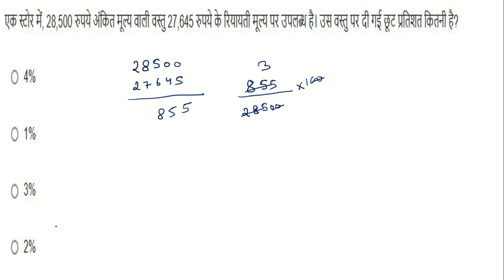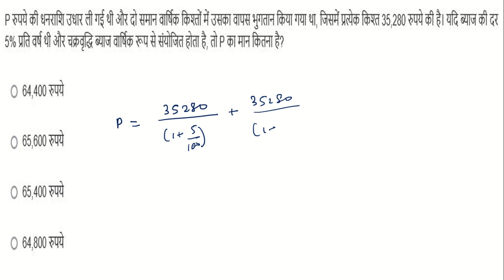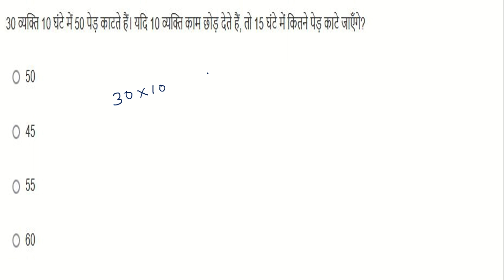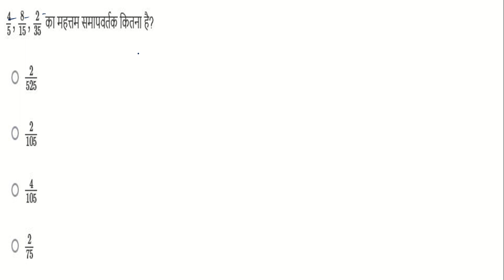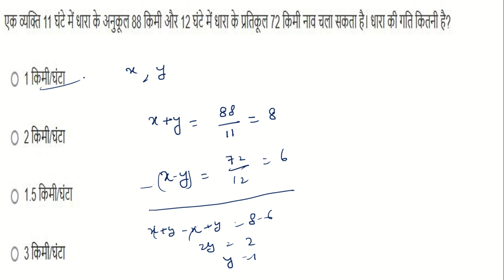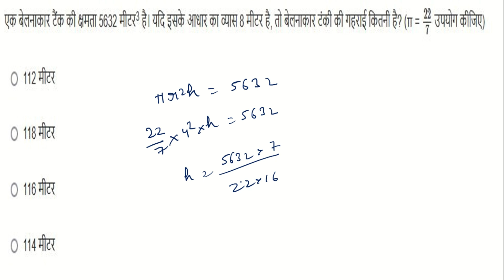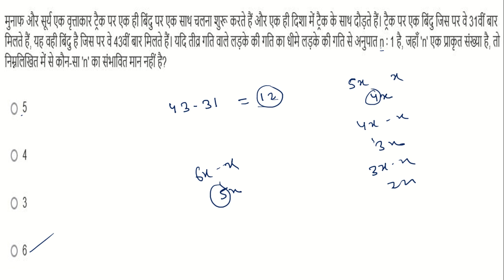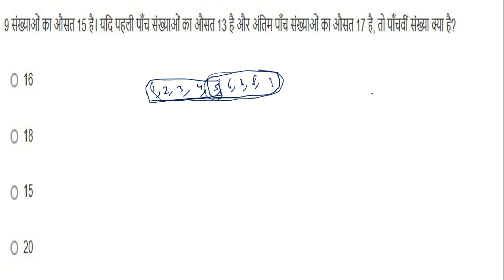SSC GD 12 JANUARY 2023 SHIFT 2 SOLUTION IN HINDI